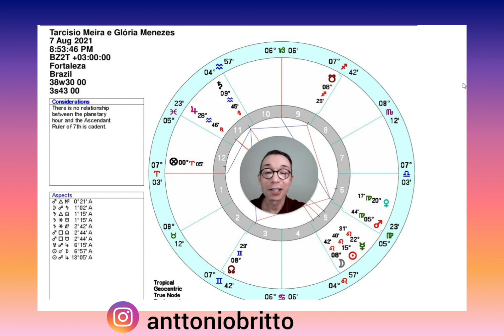Tarcísio Meira e Glória Menezes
Astrologia Horária